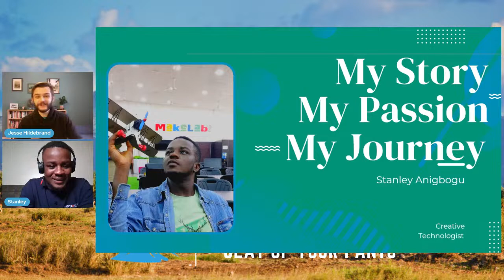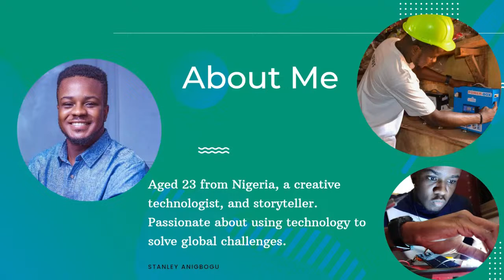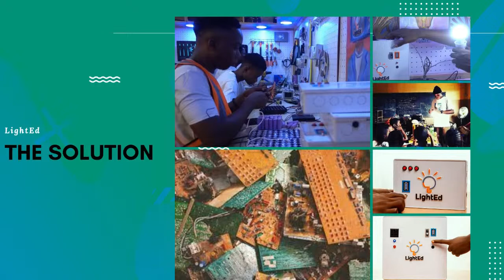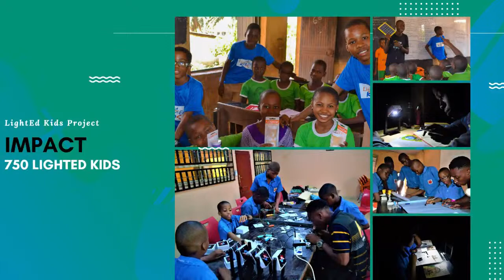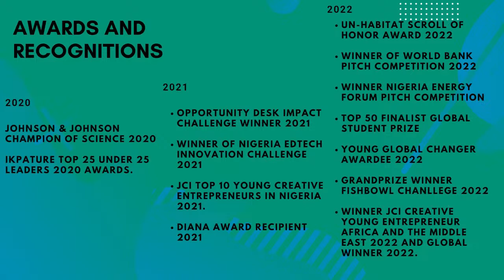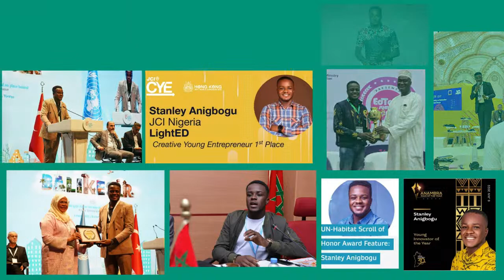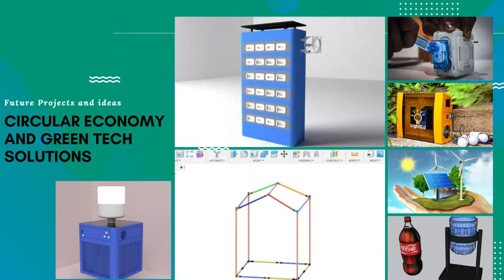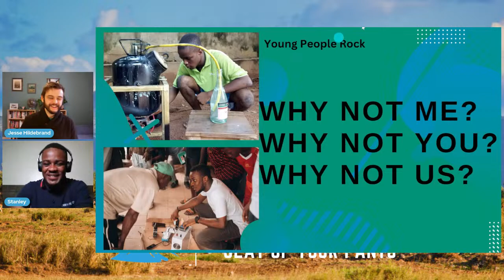Lighting up the world - renewable energy with Stanley Anigbogu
Stanley Anigbogu is a Nigerian creative technologist specializing in e-waste recycling and tech development innovations. Stanley is a cofounder of Lighted, an energy startup that creates renewable energy lighting solutions for remote communities using e-waste. UN-Habitat has recognized his efforts with the "Scroll of Honor Award," "Winner of the World Bank Pitch Competition," and the "Diana Award," among other honors.